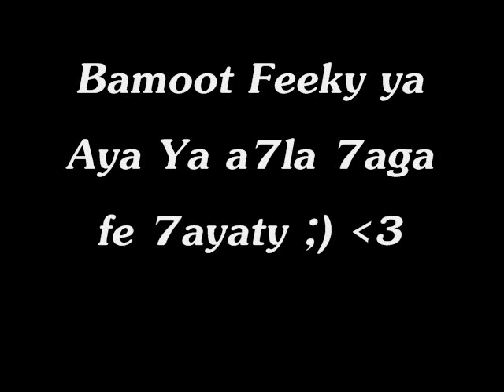Samo Zaen Ft. Tanya Bolvien- Hlemt Beeky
Baaaaa7bk ya Aya